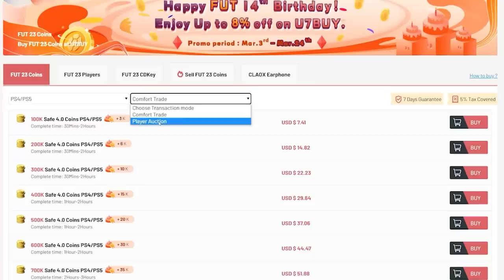CRAZY 500K ELITE SHAPESHIFTERS PACKS! FIFA23 ULTIMATE TEAM